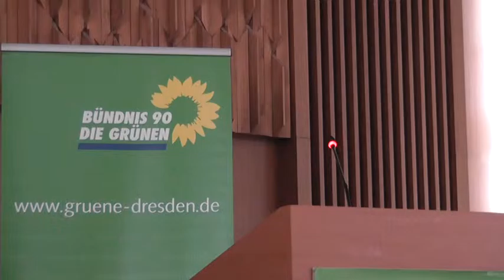Bürgermeister Raoul Schmidt Lamontain (Grüne) zur Verkehrsplanung in Dresden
Aufgezeichnet auf dem Stadtparteitag am 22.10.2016